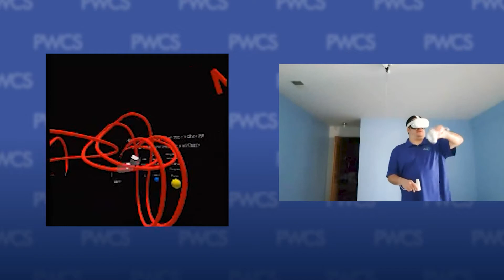Forest Park High School students take virtual to the next level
Students at Forest Park High School are stepping into virtual reality classrooms thanks to a grant from the Department of Defense Education Association that was used towards Oculus Quest VR headsets for the school. Mario Moreno, earth science teacher, shares how he is using the technology in his classroom to engage students in a new space.